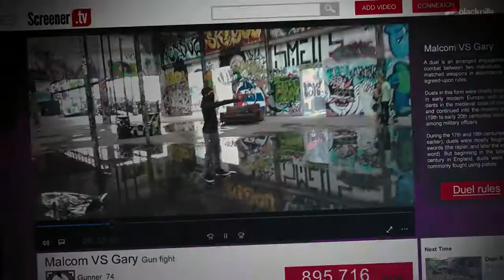DUELS (Official Trailer)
Série réalisée par Edgar Marie pour Blackpills
Musique originale par Romain Tranchart & Gregory Louis